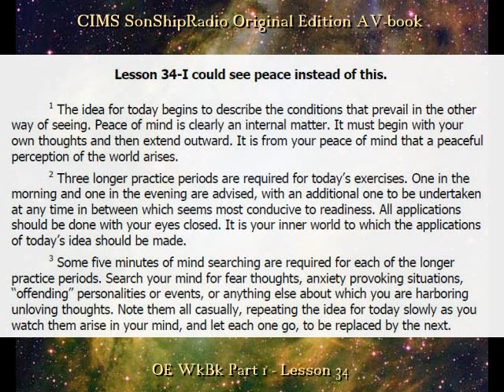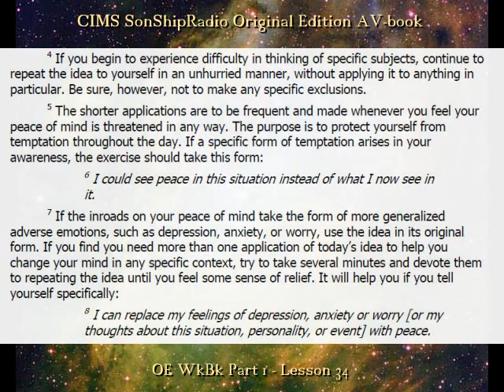OE Lesson 34 -- CIMS SonShipRadio (av)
OE Lesson 34 -- "I could see peace instead of this."